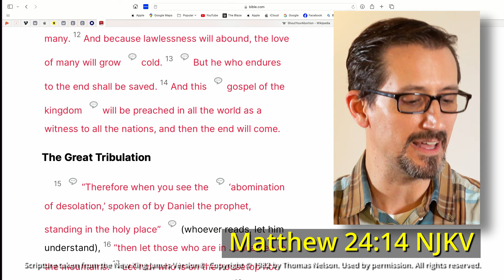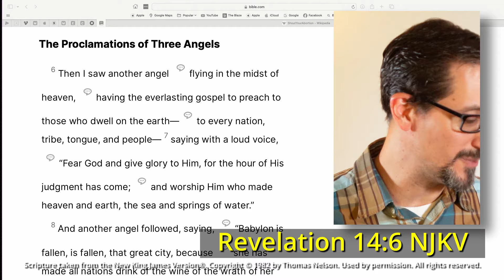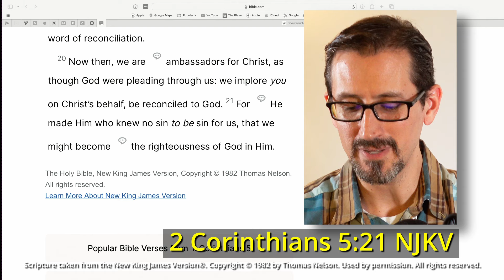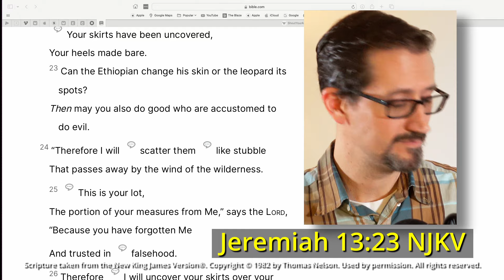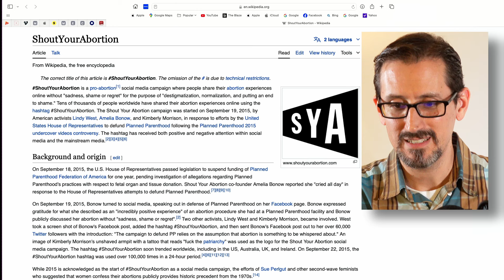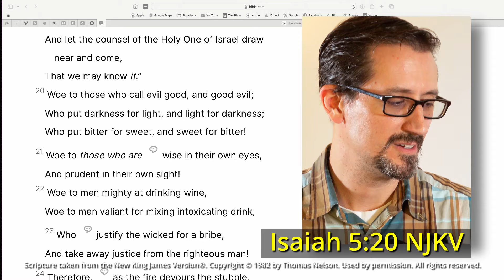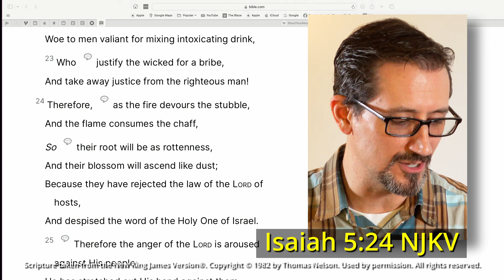S4E15-1 To All the World as a Witness "The World Shouts Its Evils and Condemns Its Goodness"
I recently had a conversation with an enthusiastic Christian believer. When I asked him to explain the gospel to me, he used many words to say, essentially, “be nice to each other.” He didn’t mention Jesus once. This was just the most recent example for me of what I’ve known for a long time, unfortunately: despite one of every three people on earth claiming the title “Christian,” the gospel is not very well understood at all. So this week on Something’s Happening Here, we are preaching this gospel of the kingdom “To All the World as a Witness,” starting with today’s show, “The World Shouts Its Evils and Condemns Its Goodness In These Last Days.” I’m Steve Hicks, Director of Podcast Ministries for Talking Donkey International. Grab your Bibles and let’s start the show!